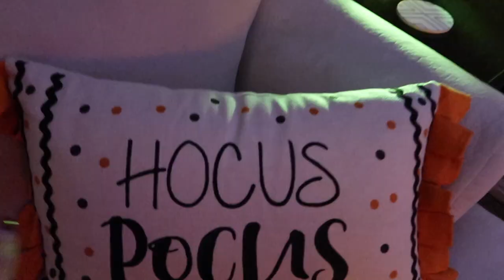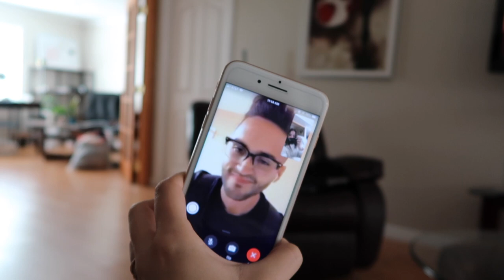WEEKEND IN MY LIFE || Fall Friend Dates & Coffee Shops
Hello everyone and thank you so much for coming back to my channel! Thanks again for all your continuous love and support for my videos! xo- Karlee

Bag Balm